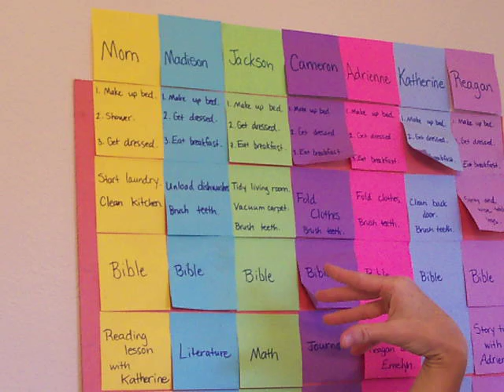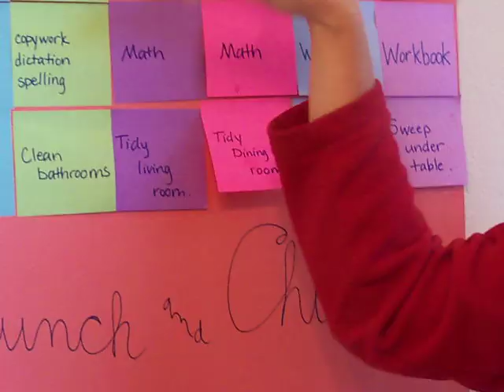Scheduling Chores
A homeschooling mom of 7 shows how to schedule chores.